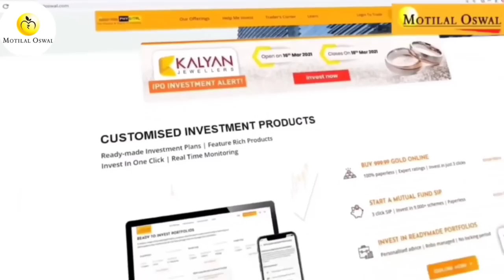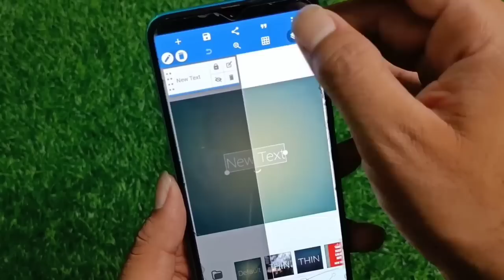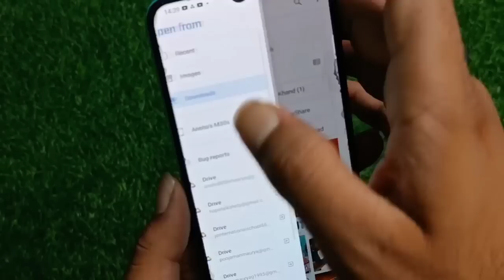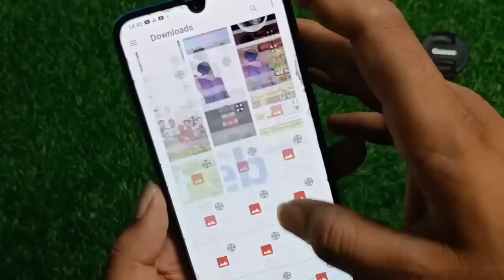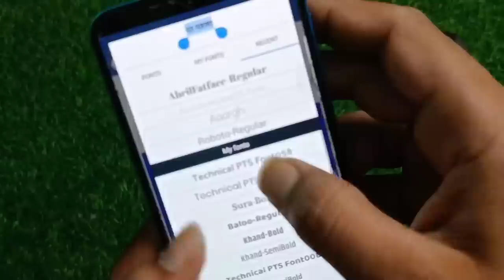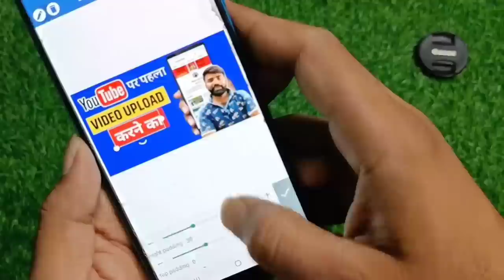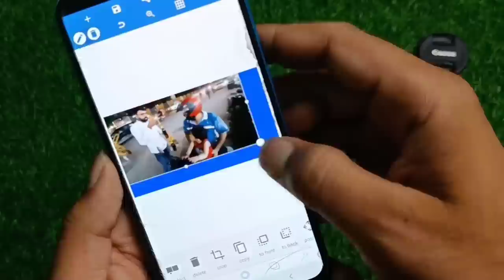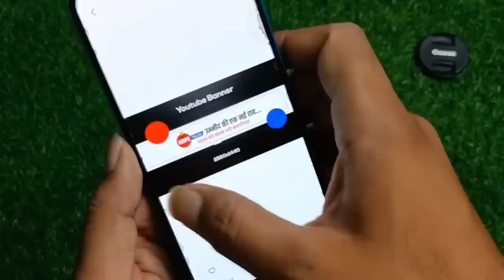Thumbnail Kaise Banaen | Youtube Thumbnail Kaise Banaye | How To Make Thumbnail For Youtube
*Open your Demat Account with Motilal Oswal - Link*

Thumbnail Kaise Banaen | Youtube Thumbnail Kaise Banaye | How To Make Thumbnail For Youtube, Thumbnail Kaise Banaen | Youtube Thumbnail Kaise Banaye | How To Make Thumbnail For Youtube

Your Queries -

thumbnail
youtube thumbnail